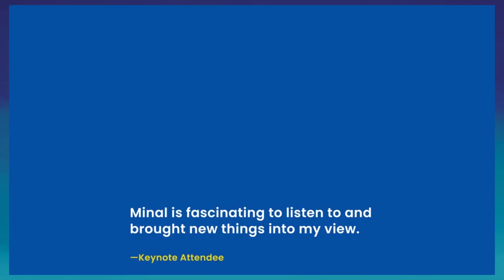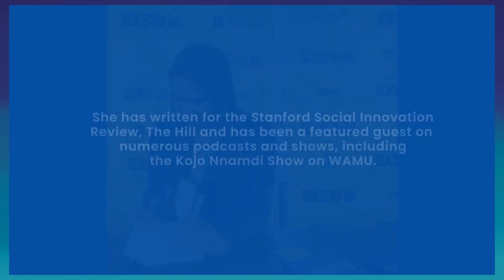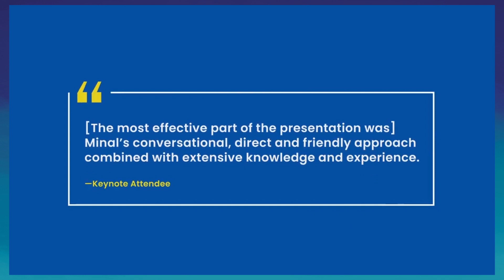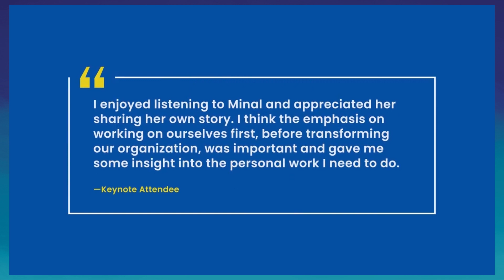Diversity, Equity, and Sustainability | Minal Bopaiah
Minal Bopaiah is an author, speaker, and strategic consultant with more than 20 years of professional experience. Her areas of expertise include human-centered design, behavior change science, and the principles of diversity, equity, and inclusion.